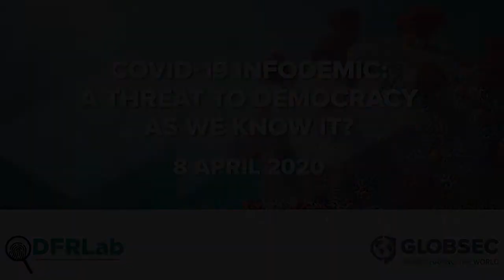COVID-19 Infodemic: A threat to democracy as we know it?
The COVID19 pandemic will become a watershed moment for generations to come. Aside from human and economic impact of the pandemic, the effect on democracies and democratic values will be significant. Moscow and Beijing have spared no opportunity to score political and moral victories while employing significant information operations globally to bury their own mistakes in handling the crisis. Slow and inefficient reaction by many governments has shaken faith of many in the fundamental democratic principles and transatlantic alliance.

• How should the democratic countries response to this challenge?
• What has changed in the war of narratives on Corona Virus since beginning of this year and why?
• What should be the role of social media in current situation?
• What should be the role of EU ?
• How to effectively counter Chinese and Russian propaganda?
• What are the best practices in taming the wave of false information and war of narratives?
• How to avoid sliding towards authoritarianism?

Speakers:

Anneli Ahonen, East Stratcom Task Force, European External Action Service (EEAS), Brussels
Graham Brookie, Director and Managing Editor, DFRLab, Washington DC
Sasha Havlicek, CEO, Institute for Strategic Dialogue, London
Peter Kreko, Director, Political Capital Institute, Budapest

Moderated by: Daniel Milo, GLOBSEC, Bratislava